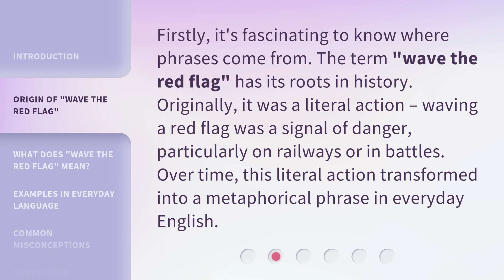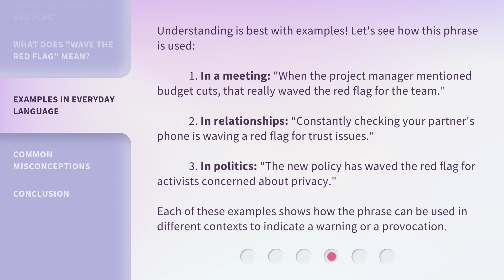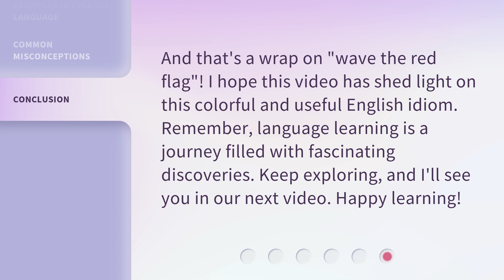Understanding the Phrase "Wave the Red Flag"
Unraveling the Meaning of 'Wave the Red Flag' • Discover the fascinating origins and true significance behind the commonly used phrase 'Wave the Red Flag'. Join us as we delve into its historical context and explore its various interpretations. Don't miss this captivating journey into the depths of language and symbolism!

00:00 • Introduction - Understanding the Phrase "Wave the Red Flag"
00:30 • Origin of "Wave the Red Flag"
00:58 • What Does "Wave the Red Flag" Mean?
01:23 • Examples in Everyday Language
02:01 • Common Misconceptions